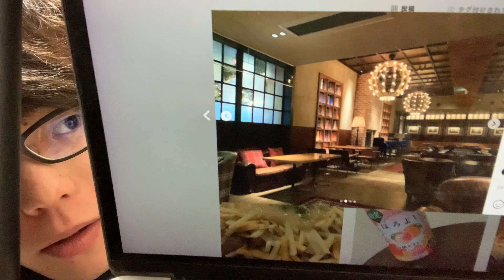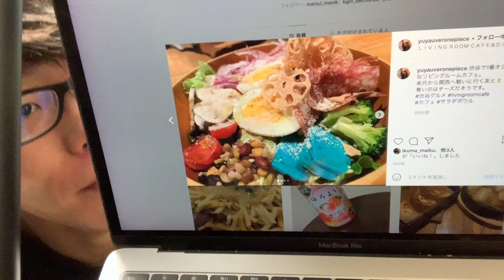平和園の肉でおうちで焼き肉した【2021年1月28日の動画日記】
毎日更新の動画日記、配信232日目！

■動画の内容
ここに行っとけば間違い無しのリビングルームカフェ
帰宅途中にドンピシャで吹雪に襲われた
地元・北海道のソウル焼き肉屋さん、平和園でおうちジュージュー
ばあちゃん、ありがとう！